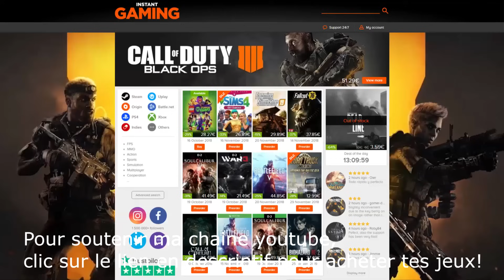Les 5 Mises à Jour que le Steam Deck 2 Doit Avoir pour Réussir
Dans cette vidéo je vous partage mon souhait sur le Steam Deck 2, en rien une réalité mais tout simplement celui que j'aimerai par dessus tout...

De plus je reviens sur la dernière vidéo pour apporter plus de précisions.

Grâce à mon code PSDFR vous pourrez faire une économie de 5% supplémentaire sur Netflix et 2% sur le reste...

- La console Rog Ally X

Je ne recommande que des produits que j’utiliserais moi-même. Toutes les opinions exprimées ici sont les miennes. Une chose très importante ne vous laissez pas influencer par mes vidéos de présentation, faîtes vos achats suivant vos besoins...

- Le site STEAM DECK et son référencement de performances en jeux